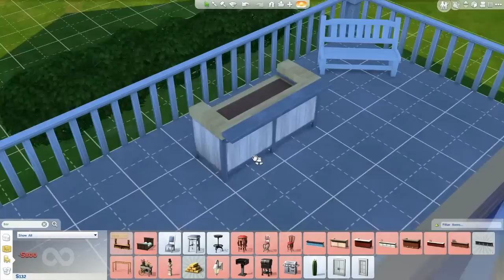Let's Play: The Sims 4 - (Part 6) - Noah's Day Out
♦ What Happened In This Video : Noah heads out and acquires a lot of collectibles!